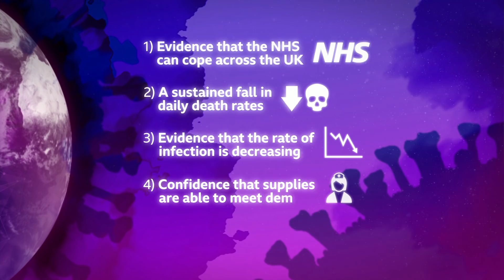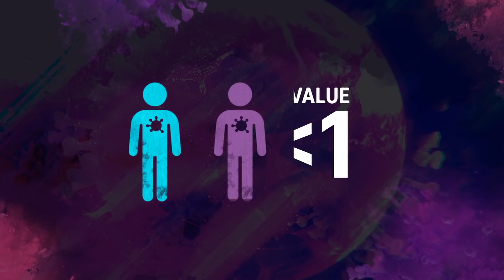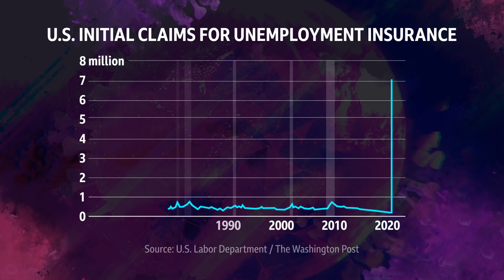Coronavirus: What is the UK's lockdown strategy? – BBC Newsnight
The UK government has announced that the strict lockdown measures in place are to continue for at least the next three weeks.

Strict limits on daily life - requiring people to stay at home, shutting many businesses and preventing gatherings of more than two people - were introduced in the UK on 23 March, as the government tried to limit the spread of coronavirus.

Ministers are required by law to assess whether the rules are working, based on expert advice, every three weeks.

Mr Raab, deputising for Prime Minister Boris Johnson as he recovers from the illness, said: "There is light at the end of the tunnel but we are now at both a delicate and a dangerous stage in this pandemic.

Policy Editor Lewis Goodall reports.